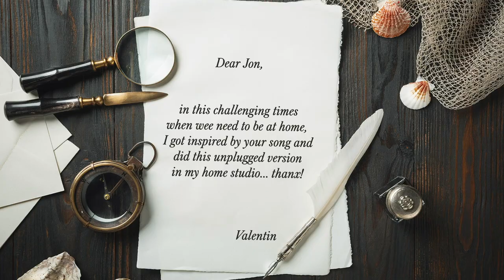JON BON JOVI feat. VALENTIN - Do what you can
I got inspired by Jon Bon Jovi song "Do what you can".

This is my unplugged arrangement recorded, mixed and mastered in a day.
I recorded audio and video simultaneously while Jon's version played in the background.
Second verse was written by my fiancee Katarina and me.

Nobody knew
This days would come
Million planes cancelled
And all turned to one

As we're standing at the crossroad
You can choose a better way
Keep your dreams alive
Tomorrow is a brand new day